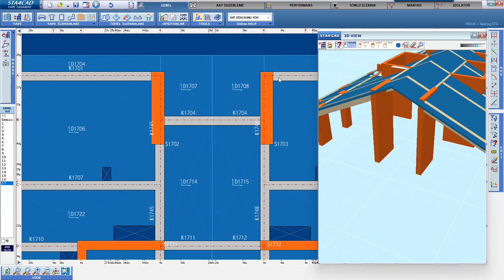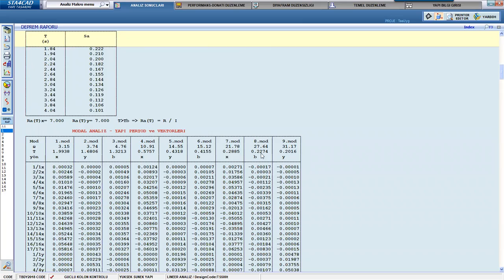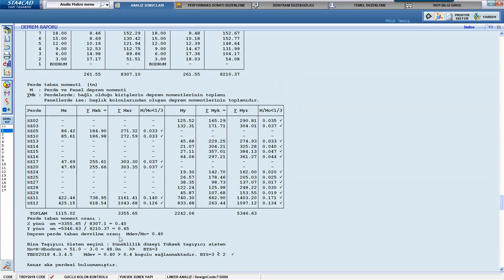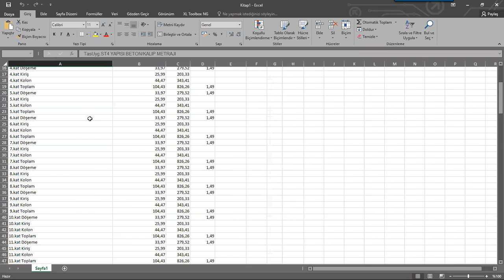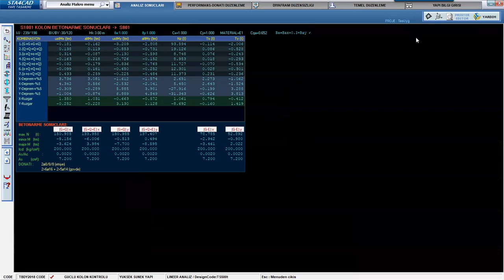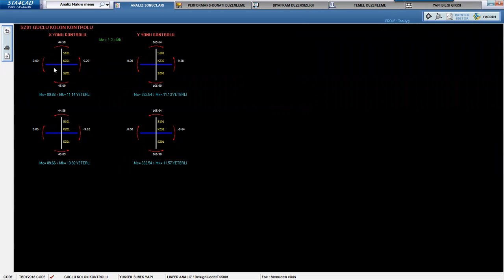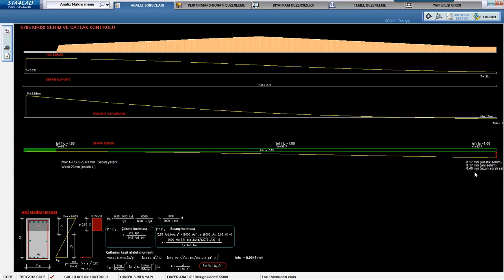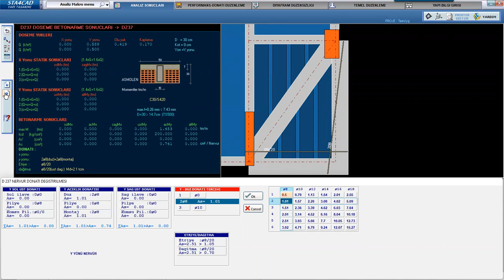STA4CAD Eğitimi 28 Betonarme Proje 13 Analiz Sonuçlarının Değerlendirilmesi